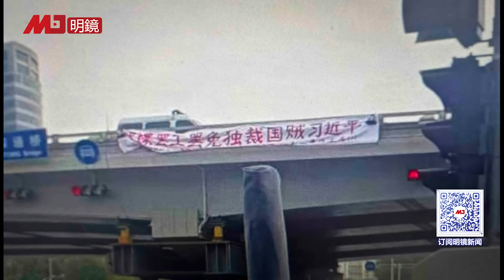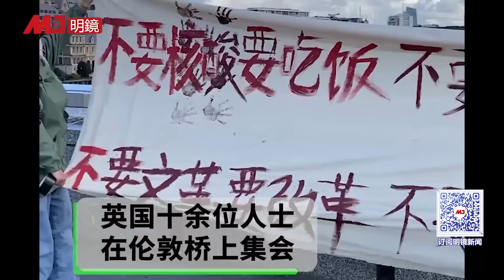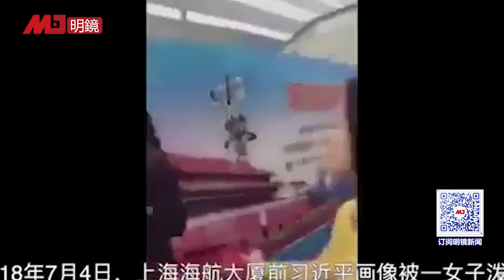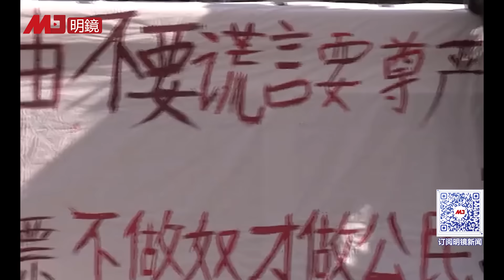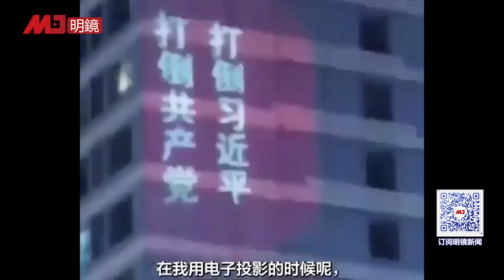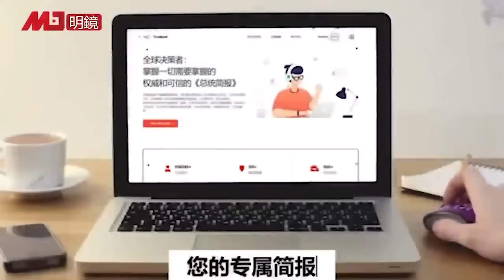党内最猛反习？习近平辞去党政军一切职务！习总出事成民间信仰，中南海的人也在盼 | 官场周围（038）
习近平出事成民间信仰，中南海的人也在盼！党内曾现最猛反习：公开要求习近平辞去党政军一切职务！